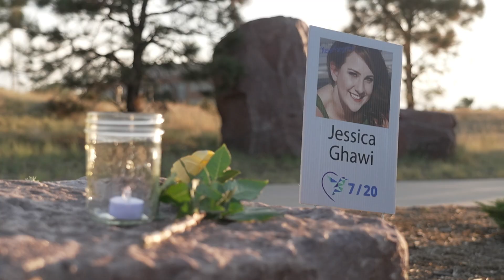Ricochet: An American Trauma Preview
This PBS NewsHour special examines the U.S. gun violence crisis and the people it impacts. Hosted by NewsHour correspondent William Brangham.

Watch Wednesday, October 5th at 9 p.m. on Channel 5.1 and available to stream after broadcast on the PBS Video App.